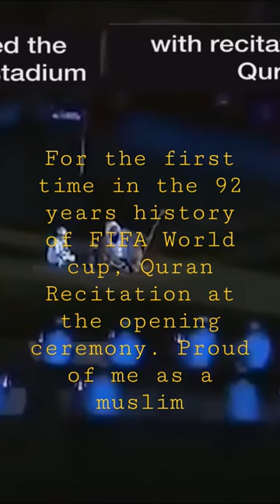For the first time in the history of FIFA World cup, Quran Recitation at the opening ceremony.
For the first time in the 92 years history of FIFA World cup, Quran Recitation at the opening ceremony. Proud of me as a muslim.